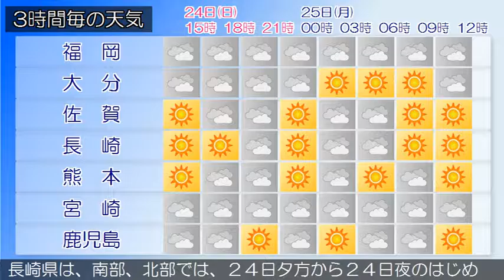2016/07/24 九州地方の天気予報 昼